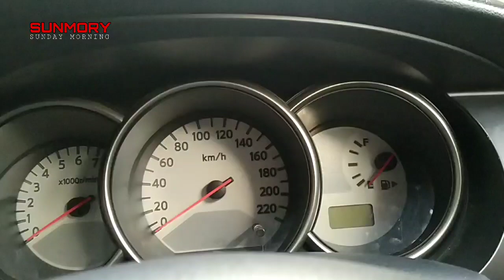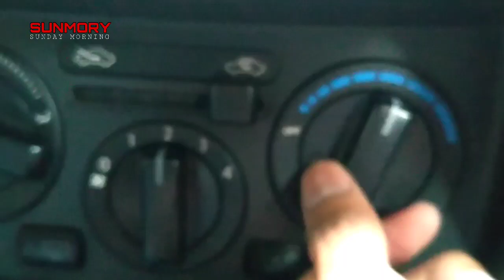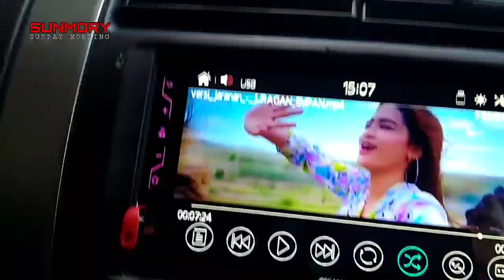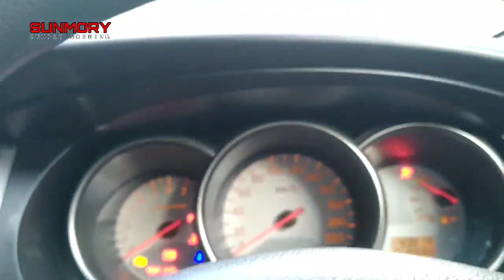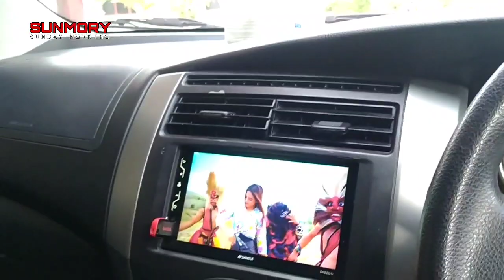SUB 4 CEK BAGIAN INI KALO AC MOBIL LAMA DINGINNYA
SUB 4 Divideo ini saya membagi cara mengecek Bagian mobil bila AC kalian lama dinginya, tanpa perlu membawa ke bengkel. simak Samapi selesai videonya.